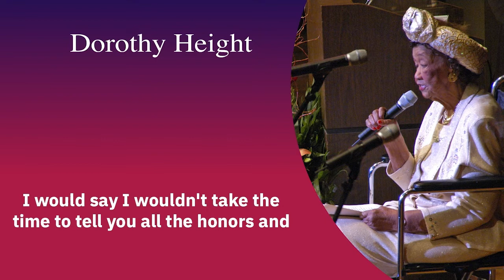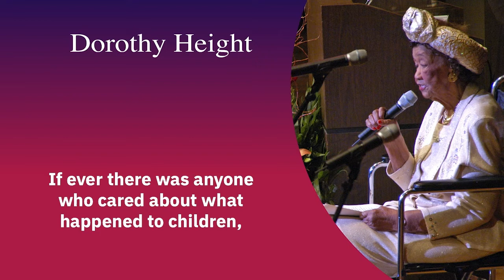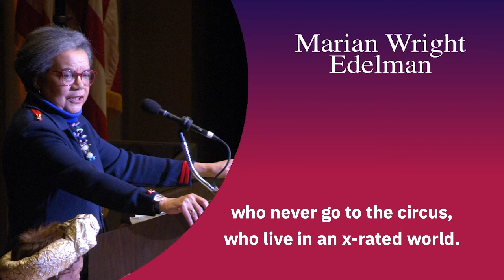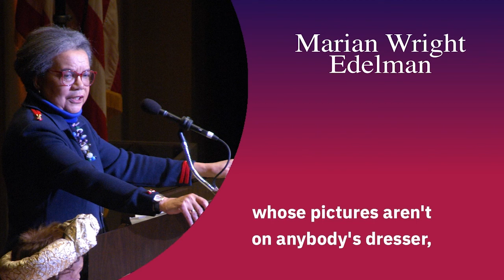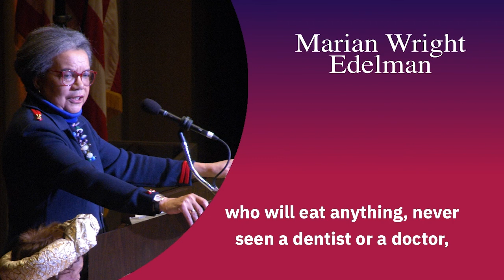MARIAN WRIGHT EDELMAN | 2006 Choral Arts Humanitarian Award Recipient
2006 Choral Arts Humanitarian Award Recipient Marian Wright Edelman’s remarks at the 18th Annual Choral Tribute to Dr. Martin Luther King, Jr. on Sunday, January 8, 2006 at the John F. Kennedy Center for the Performing Arts.

0:00 Introduction by Dorothy Height
5:35 Remarks by Marian Wright Edelman